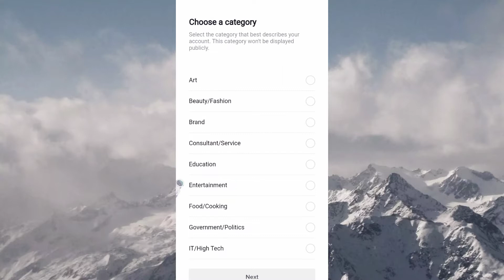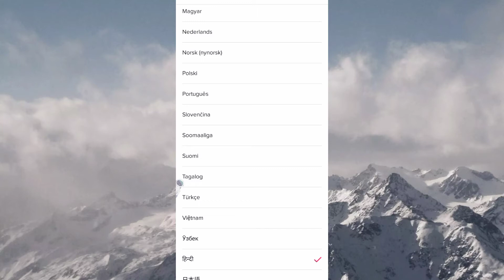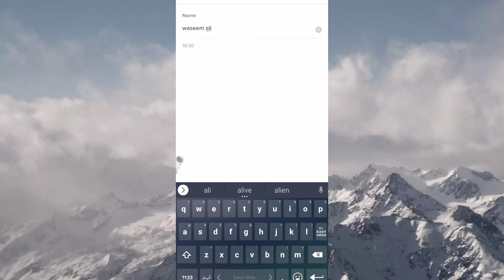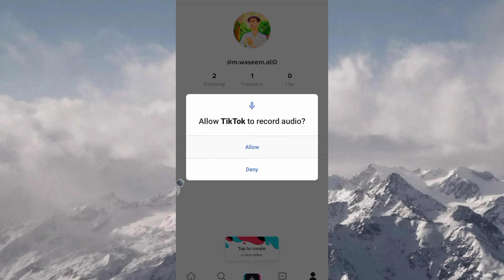TikTok Real Foryou Setting | asli foryou ki trick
Iam friends iam new new youtuver pleawe supoort me and i make amazing foryou trick videos